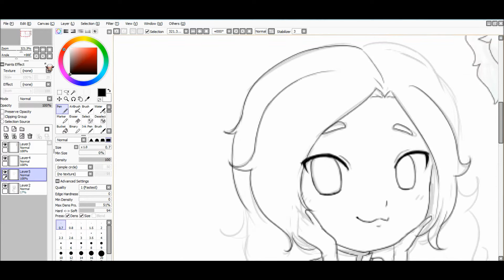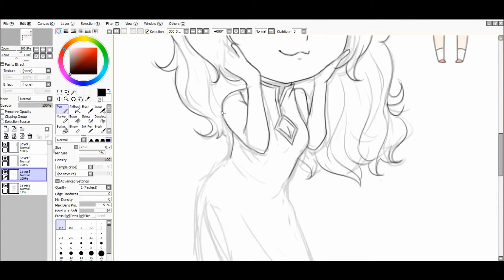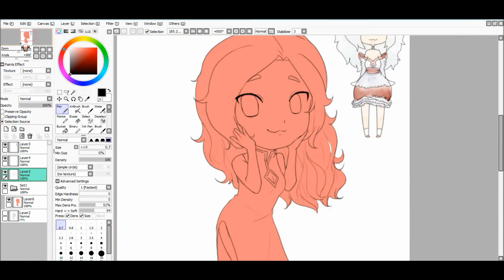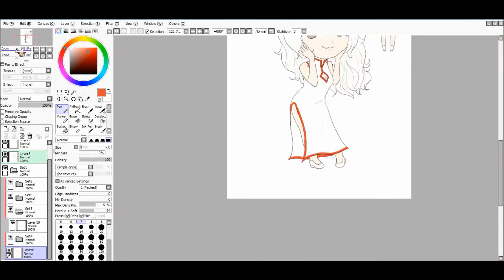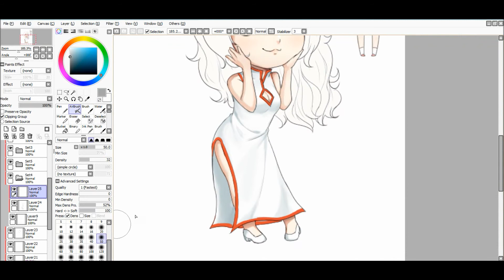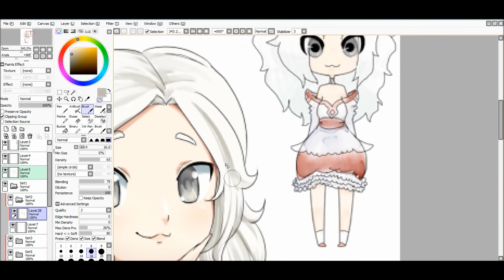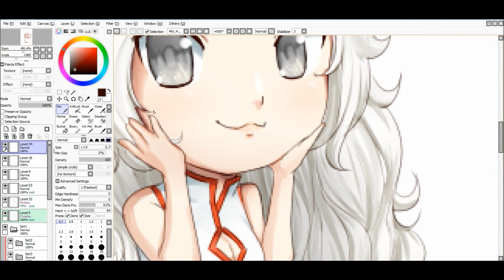Tsuchan Drawing Process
Tsuchan for Nchallenge!